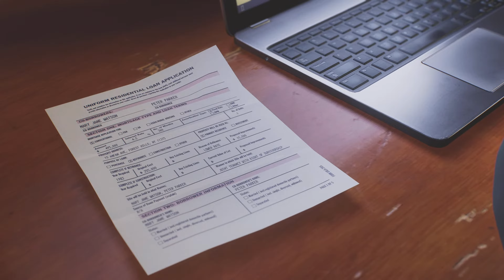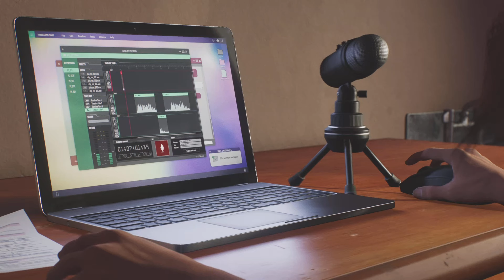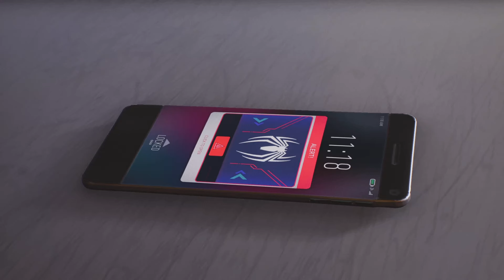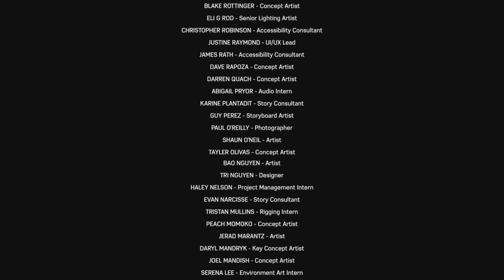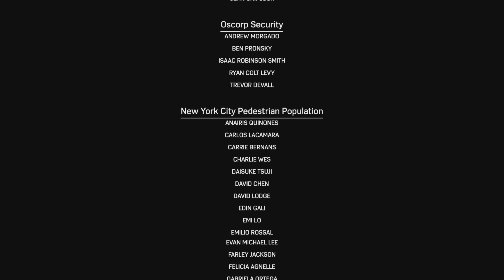Marvel’s SPIDER-MAN 2 - END GAME |EP28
This final chapter! Could this be the end for spider- man with the final battle of venom!